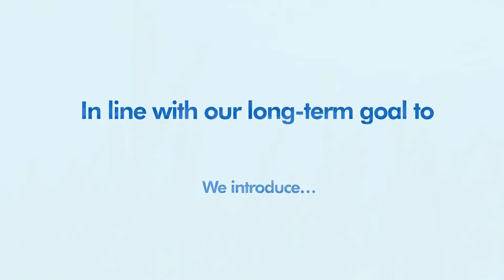Blue Carbon Drive Logo Launch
We take a moment to focus on a defining issue of our time: climate change.
As a Company in the transportation and logistics sector, we begin our journey towards rebuilding our coastal and marine ecosystems by launching the Blue Carbon initiative of Hayleys Advantis -'Advantis Blue C'. This initiative will revitalise the land and marine biodiversity, enriching the surrounding communities and creating a flourishing environment for our future generations!